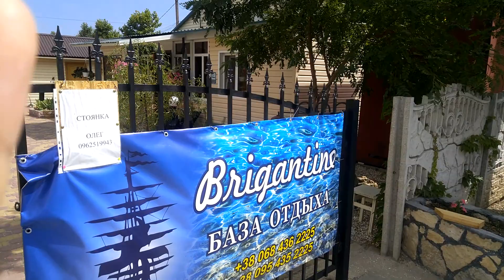База отдыха Бригантина 2019 Азовское море Кирилловка коса пересыпь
Кирилловка 2019 Турбаза Бригантина на косе пересыпь Азовского моря! Обзор турбазы Бригантина, пляж и стоимость жилья!